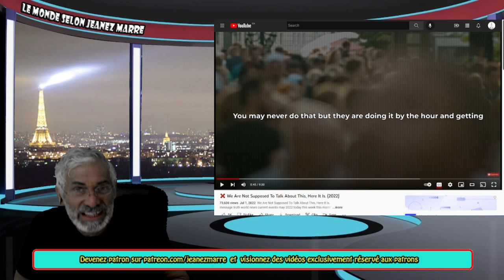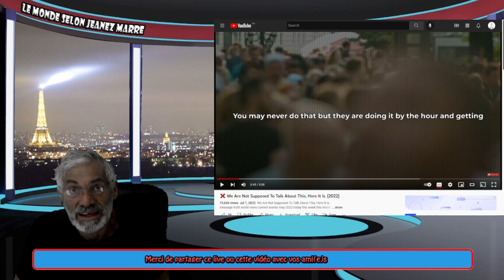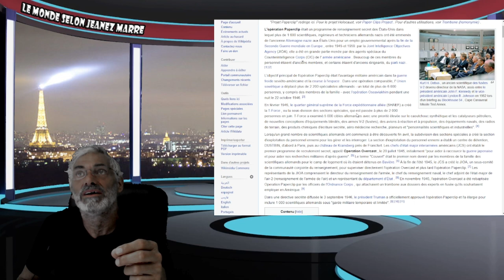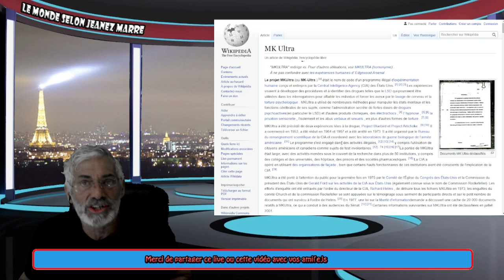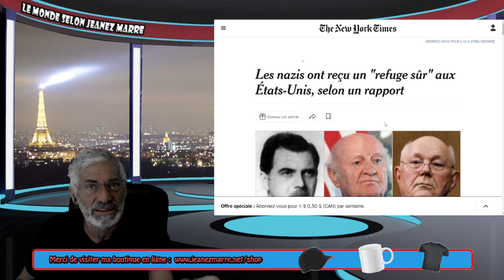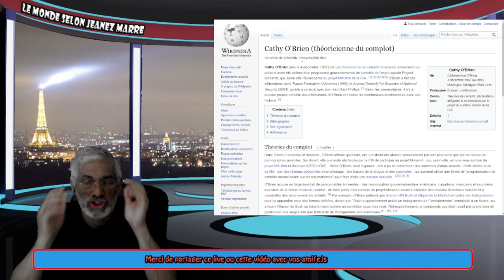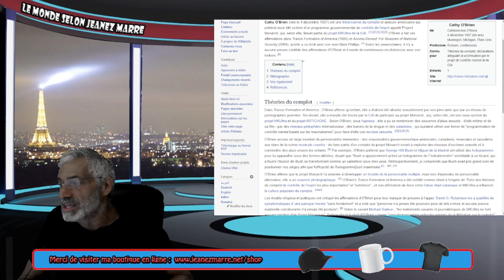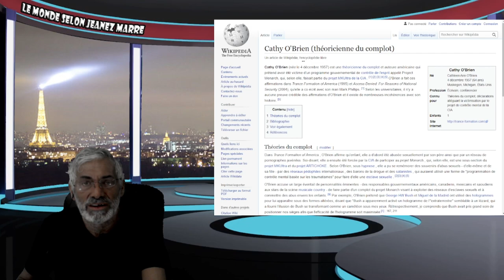ON EST PAS SUPPOSER VOUS PARLER DE ÇA ! MAIS VOIÇI QUAND MÊME L'HISTOIRE CACHÉE DE NOS DIRIGEANTS !